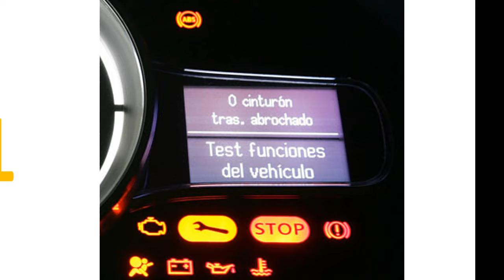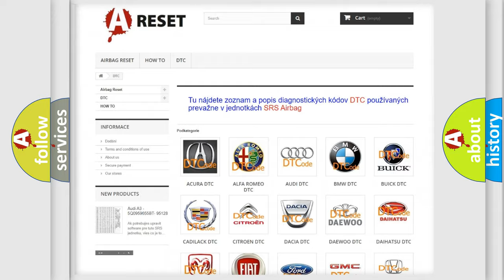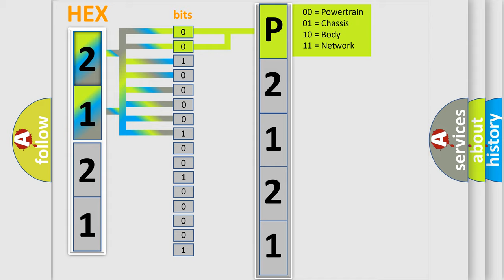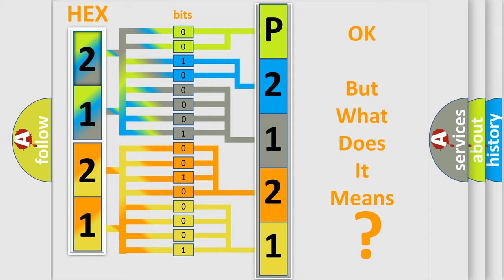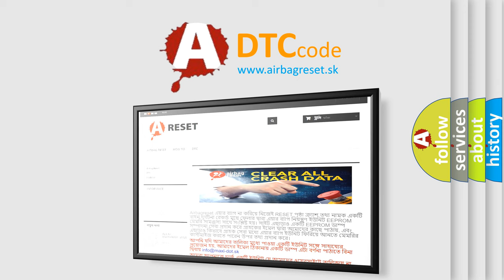DTC Nissan P2121-160 Short Explanation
Contents:
0:21 Basic DTC analysis according to OBD2 protocol standard.
1:48 Insight into programming
2:58 A diagnostically understandable description of the Diagnostic Trouble Code
3:05 Basic error definition

Make
Nissan
Code
P2121 160
Definition
Turn Left Light Command - Circuit Short To Battery
Description
When the Trailer Tow Module TTM detects a low condition on the Trailer Left Turn Lamp Driver circuit
Cause
TRAILER LEFT TURN LAMP DRIVER CIRCUIT SHORTED TO VOLTAGETRAILER TOW MODULE TTM